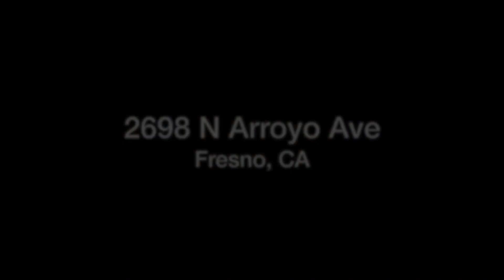Just Listed in Clovis Unified School District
Welcome Home! Sitting on a Quiet and beautiful Street in a Highly Sought After & Gorgeous Neighborhood is this Phenomenal Home. Serviced by the Award Winning & Esteemed Clovis Unified School District. This is one of the grandest Homes on one of the Largest Lots. From the moment you Walk-through the Tall, beautiful Door, you'll be greeted with Vast Amount of Natural Light coming through expansive windows and High Ceilings. The Ground floor features the all-embracing Primary Suite, Flex Room, Family Room, Formal Living Room, Powder Room, and Oh so Tastefully exquisite Kitchen with Stainless Steel Gas Appliances and Stone Counters. There is no end to the beauty & functionality of this home. As you head upstairs, it boasts an enormous Loft, an extensive Secondary Suite, two Full Bathrooms and 2 more Bedrooms. There is absolutely no shortage of Storage. The home has a minimum of 10ft ceilings with the highest point being at the entrance. The abundantly spacious backyard is simply waiting for you to paint it with your touches and make this home a true Haven.

Clovis Unified School District ✔
5 Bed 4.5 Bath ✔
2 Living Rooms + Loft ✔
Beautiful & Functional ✔
3,650 Sq.Ft. ✔ 🤯
9,650 Sq.Ft. Lot 🤯
3 Car Garage ✔
Just $775,000 🤯

Gautam Atri (Riser Realty Group)
DRE# 02050505
"One Dream at a Time"
Guarantee Real Estate